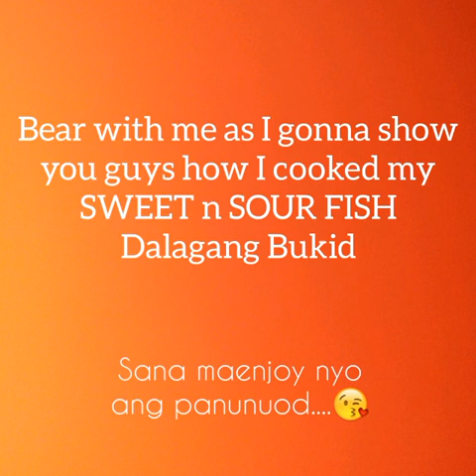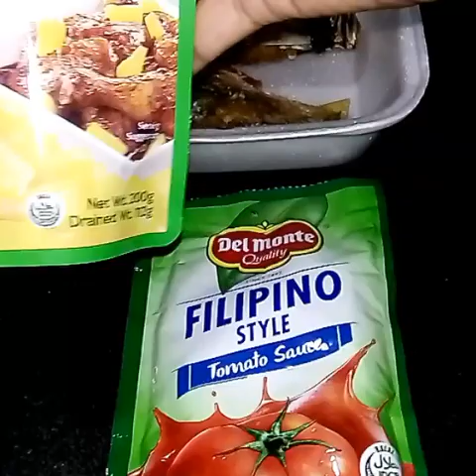Sweet & Sour Fish(Dalagang Bukid) | How to cook? | My own way of cooking | Easy step by step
This sweet n sour fish is an inspired Filipino dish which I can say one of my fave pinoy dish.
If you still don't know how to cook this dish
watch my video fully so u can watch it step by step how I cooked it..

I really appreciate your SUPPORT guys!
Consider subcribing if you're new to my channel